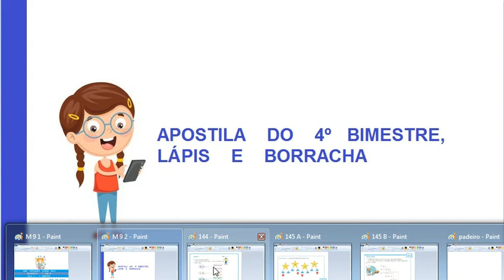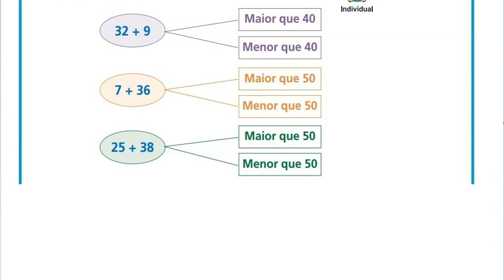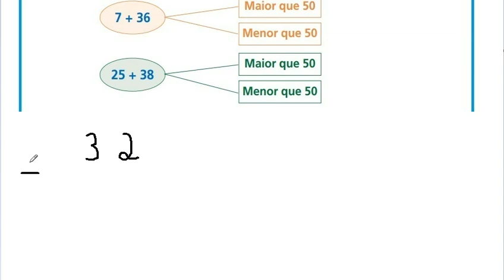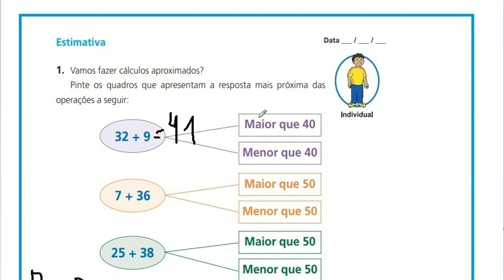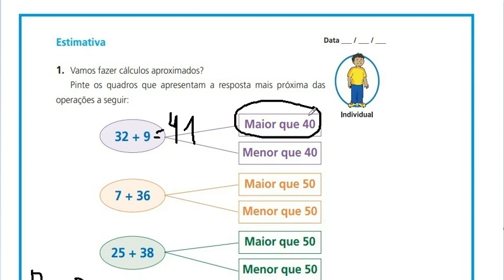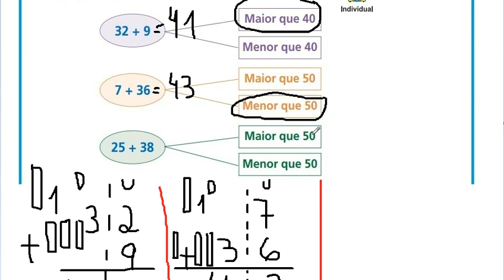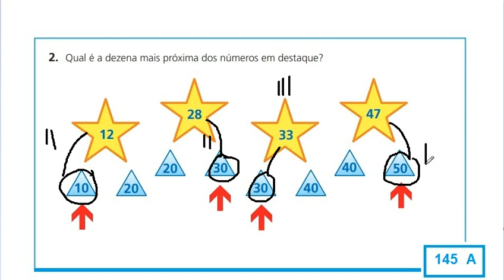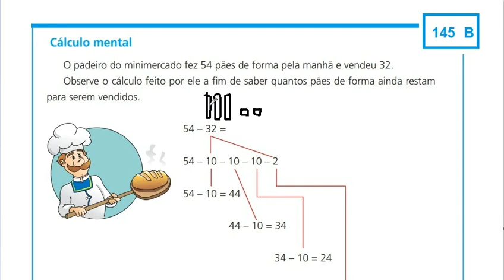Matemática - Aula 9 - 4º Bimestre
Estudo da apostila, realização de atividades.